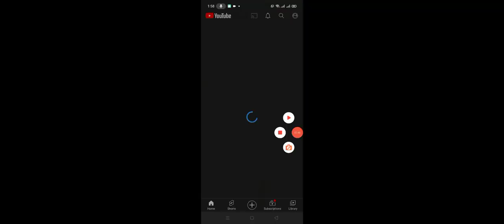I played garena free fire for first time